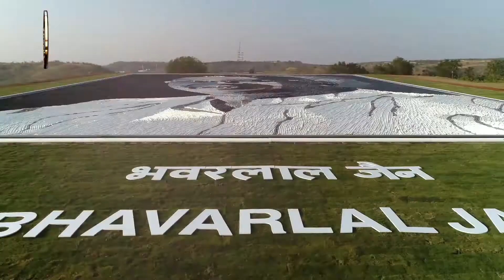Largest plastic pipe mosaic portrait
The record for making the largest plastic pipe mosaic portrait was set by Bhavarlal & Kantabai Jain Foundation and Pradip Vishnu Bhosale, Jalgaon, Maharashtra. The portrait measuring 1672.25 m2 (18000 ft2), depicting Mr. Bhavarlal Jain, was made on his 5th death anniversary on February 25, 2021 at Bhaunchi Srusthi, Jain Irrigation Systems Ltd, Jalgaon.  Black, White, Grey and half black-coloured plastic pipes were used to make the portrait, as confirmed on March 6, 2021.